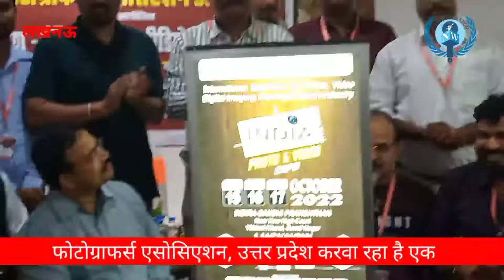Photographers Association UP Photo Video Expo 2022 Opportunity To Cameramans Media Photographers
*National Watch News Lucknow Photographers Association UP Announced Photo Video Expo 2022 Date A Very Big Opportunity For Cameramans And Media Photographers*
PhotographersAssociationUP Uttar Pradesh announced the dates of PhotoVideo2022Expo
Today at Lucknow's Gomti Hotel, K. Ravindra Nayak (Senior IAS) Principal Secretary (Administrative Reforms) Government of Uttar Pradesh today unveiled the poster of the upcoming Uttar Pradesh-India PhotoVideoExpo2022 to be held at Indira Gandhi Pratishthan Lucknow on 15,16,17 October 2022. Of. Ravindra Nayak, Sr. IAS Principal Secretary (Administrative Reforms), Uttar Pradesh, while sending his best wishes, said that he sends his best wishes in advance for this three-day photo video expo to be organized by the Photographers Association Uttar Pradesh at Indira Pratishthan Lucknow, he brought back his old memories. Said that he was also very fond of photography, but due to his busyness, he could never fully adopt this mode, but in future he would try to fulfill this hobby by learning it better in collaboration with the Photographers Association of Uttar Pradesh. will do. On this occasion, the State President of the Association, Dinesh Chandra Verma, while holding a press conference, said that this expo to be organized by the Photographers Association Uttar Pradesh in collaboration with Baycel Interaction Pvt. In this expo to be held on 15, 16 and 17 October 2022 at Indira Gandhi Pratishthan, more than 100 leading multinational companies and traders associated with photography business of the country and abroad will display their products by putting up stalls. In this expo, photographers are expected to come from the states of Uttar Pradesh as well as Bihar, Uttarakhand, Jharkhand, Madhya Pradesh, Delhi, Punjab and Haryana etc. Entry to the Expo is free for all. News photo exhibition will also be organized for media photographers. State General Secretary of the organization Surendra Singh Bisht told that there are more than 10,000 informal members of his organization and about 5000 registered members. He said that registration facility would also be provided by the organization for the photographers coming to the expo. He added that the entry to the expo will be free for all photographers, media personnel as well as the general public. It is to be known that the Photographers Association Uttar Pradesh is the largest regional organization of people associated with photography business in India. The branches of this organization are in every district of the state in which more than 500 officials represent their respective districts.
During the press conference, state spokesperson Deepak Kapoor said that a competition is also being organized for media photographers by the Photographers Association of Uttar Pradesh. Electronics and print media will be able to showcase their camera skills in this competition. The names of the winners will be announced in the middle of the expo and they will be rewarded. Various workshops and photoshoot shows are also being organized in the expo through which the visiting photographers will be able to learn a lot. In these workshops, information about wedding photography, photography, lighting setup and other technical aspects will be given. Ravi ji, Krishnappa Hubli, director of the Expo's sister organization Baycel Interaction Pvt Ltd, participated in this program of poster unveiling through video conferencing. President Amar Singh General Secretary Ashish Srivastava was present.